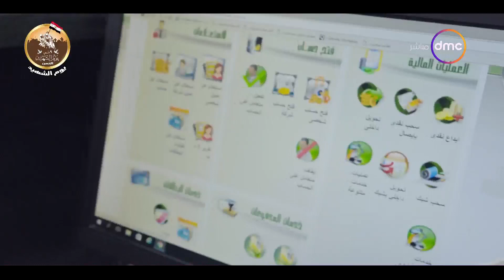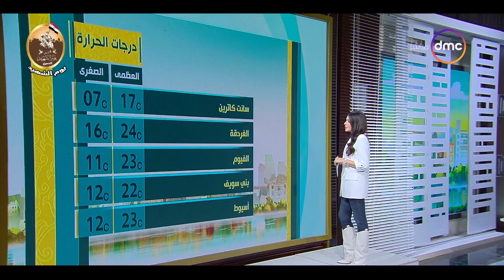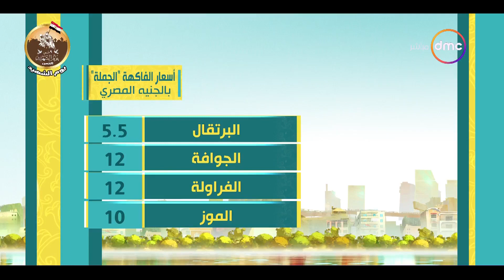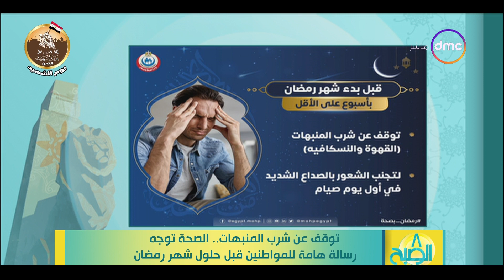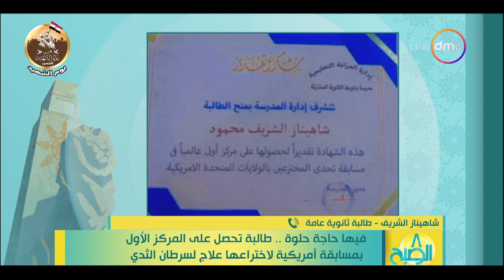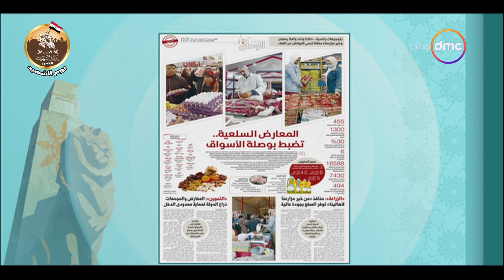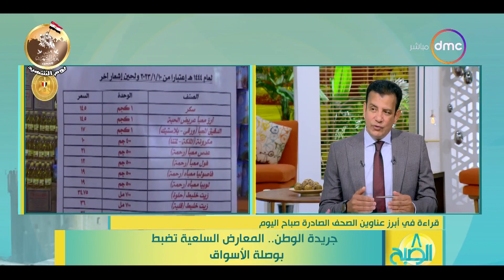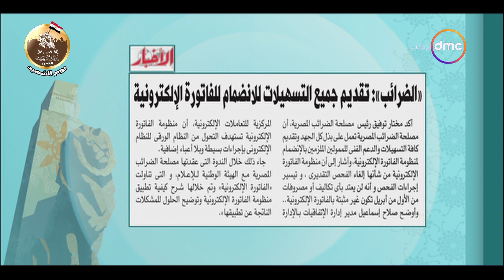8 الصبح مع "أسماء يوسف" | الثلاثاء 14/3/2023 | الحلقة الكاملة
8 الصبح مع "أسماء يوسف" | الثلاثاء 14/3/2023 | الحلقة الكاملة